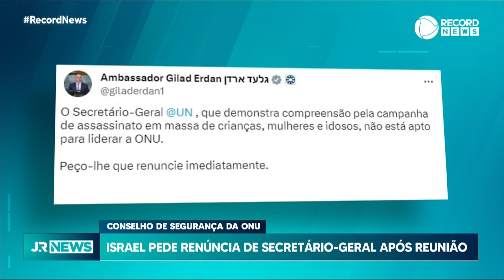Israel pede renúncia de secretário-geral da ONU após reunião do Conselho de Segurança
A reunião no Conselho da ONU chegou a ser suspensa hoje depois de uma discussão entre o secretário-geral e o ministro de Relações Exteriores de Israel. Marcio Pitliuk, que é escritor e palestrante especialista no holocausto, repercute o assunto e fala sobre a sua visão dos últimos acontecimentos em Israel.